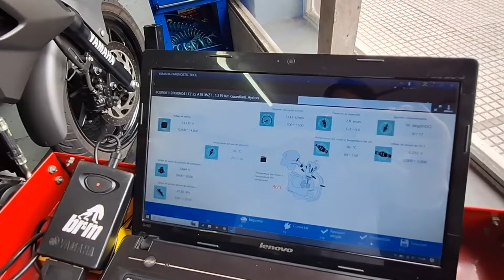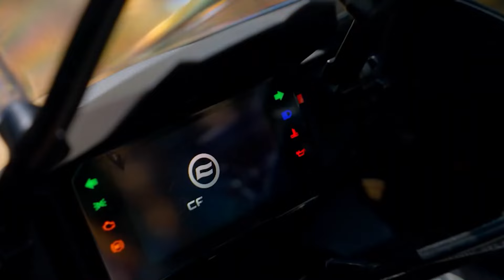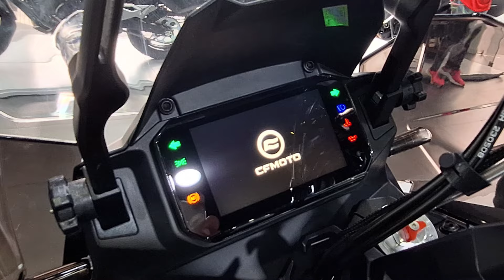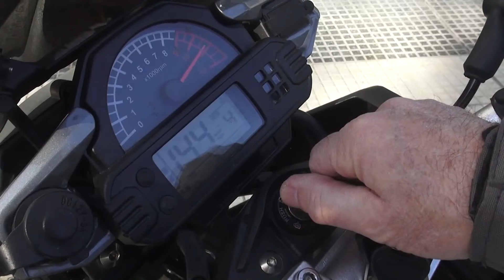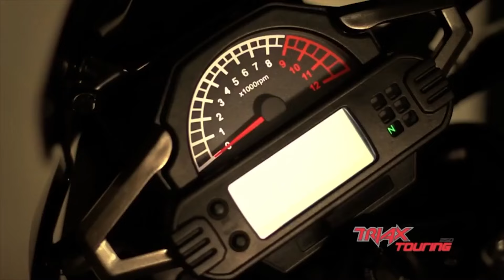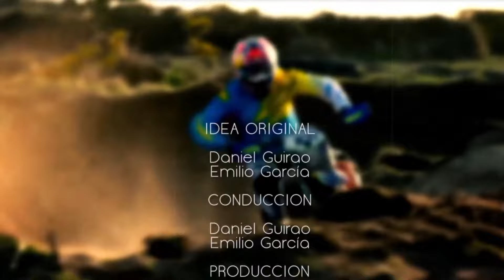EL ANGEL COPILOTO #1019 - 17 DE FEBRERO DE 2024 PROGRAMA COMPLETO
YAMAHA SERVICE EXPERIENCE
PRESENTACIÓN CF MOTO 700 & 800 MT
TOMA DE CONTACTO CORVEN TRIAX TOURING 250